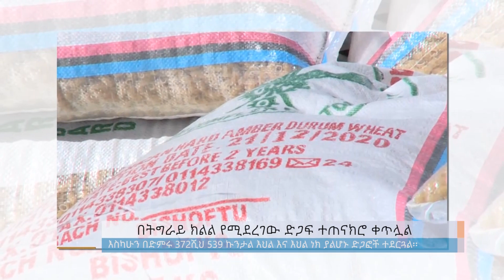በትግራይ ክልል የሚደረገው ድጋፍ ተጠናክሮ ቀጥሏል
Arabic Facebook: تلفزيون والتا بالعربي Walta TV Arabic